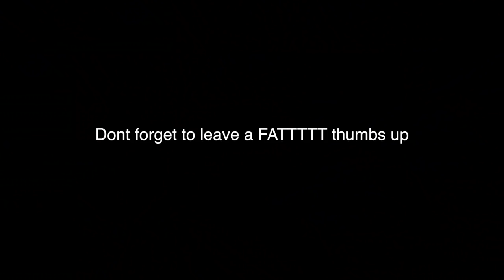So I Played The Game Everyone Said Would Kill Fortnite... FREE Apex Legends Battle Royale!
Video Title: So I Played The Game Everyone Said Would Kill Fortnite... FREE Apex Legends Battle Royale!